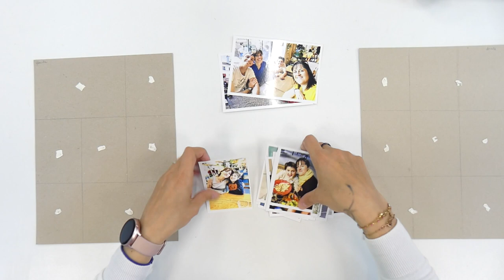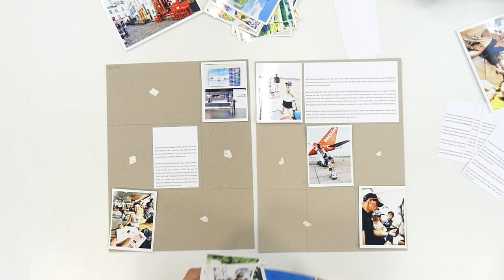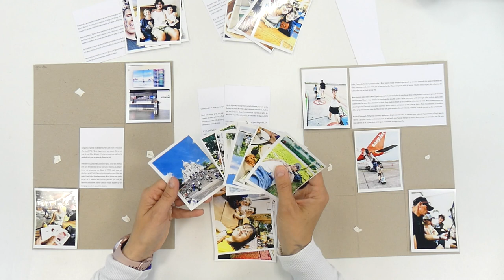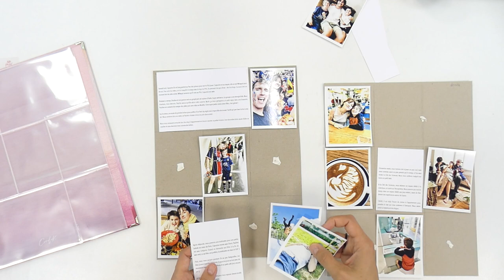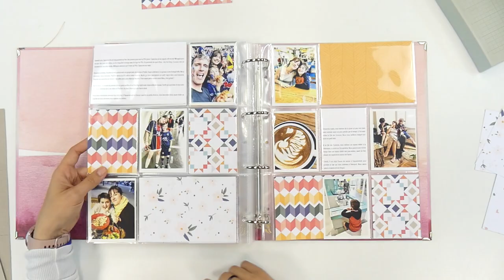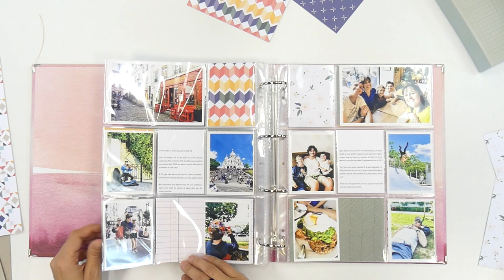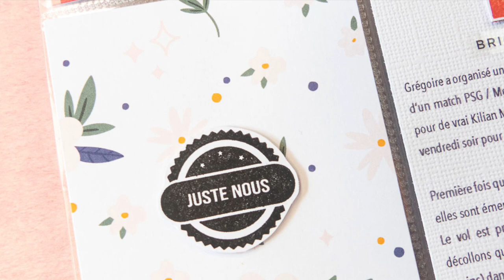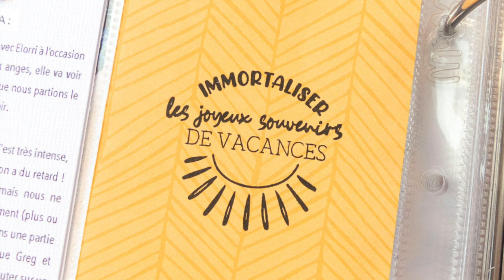Comment je prépare ma séance de scrapbooking ? (partie 2)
Dans cette vidéo, je continue à vous parler organisation. Après vous avoir détaillé les étapes qui précédent la mise en oeuvre, voyons aujourd'hui une étape que vous pouvez aussi réaliser si vous avez un peu de temps devant vous.
Normalement, à ce stade, vous avez déjà les photos et vous avez aussi choisi les papiers. Ce serait cool de commencer à les assembler dans les pochettes plastiques ! Ainsi, ils seront déjà prêts pour votre prochaine séance ... celle où vous pourrez vous éclater à faire un peu de déco.

Je prends l'exemple de notre week-end parisien pour lequel j'ai imprimé 20 photos et prévu de faire 3 double pages ;)

Je vous fais aussi un petit topo pour le journaling.

Où en êtes-vous de votre PL ? Arrivez-vous à suivre le rythme ? Sinon pourquoi ? Que vous manque-t-il ?

Retrouvez-moi aussi sur les réseaux pour des présentations de projets et des nouveautés ;-)

Matériel utilisé